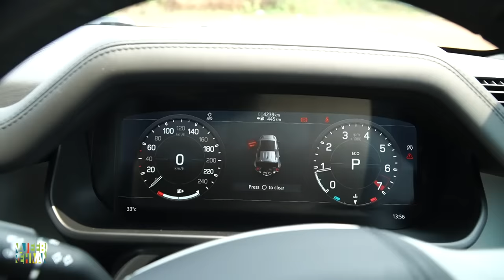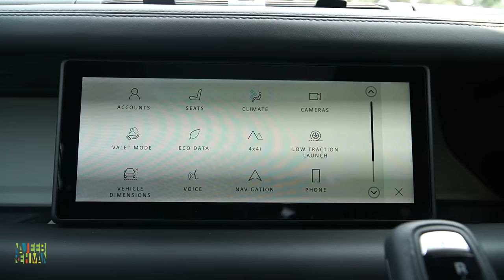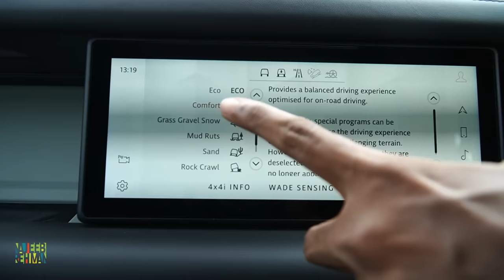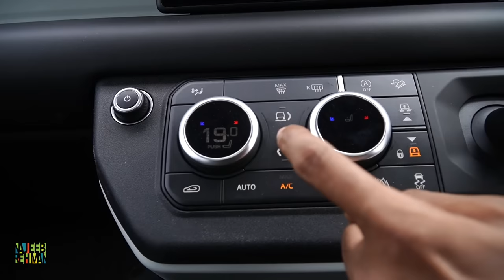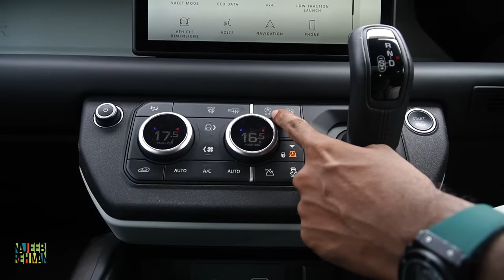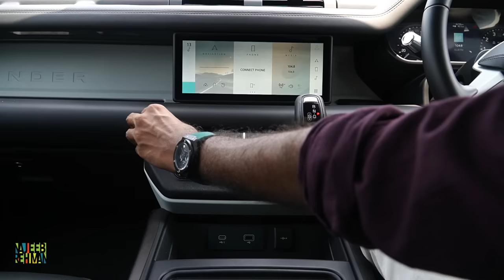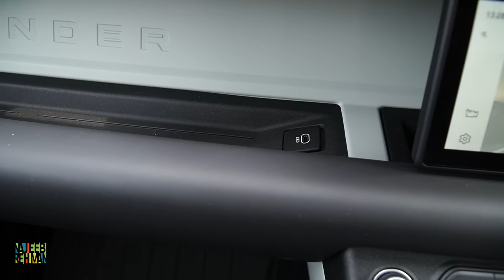LandRover Defender Malayalam Review | Defender എന്ന അത്ഭുതം | Najeeb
today we are talking about a legacy , the landrover defender in Malayalam, this is the detailed Malayalam review of all new defender and their price and landrover defender specifications.

LandRover Defender Malayalam Review